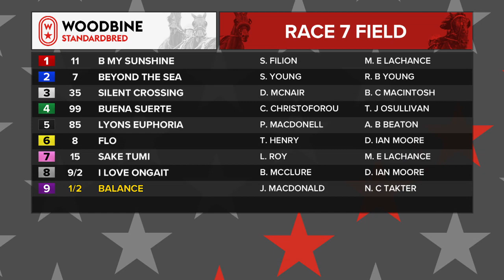Mohawk, Sbred, July 27, 2021 Race 7